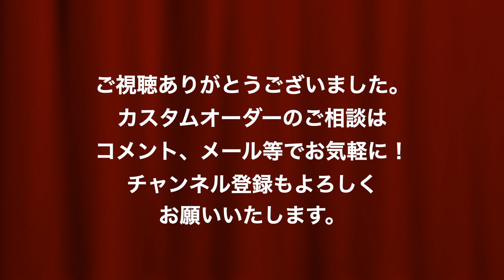ミニトートのカスタムオーダー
ミニトートのカスタムオーダー品のご紹介です。
サイズ変更、ギボシ留めストラップ、内ポケット等のカスタムを施しております。
ミニトート商品ページ